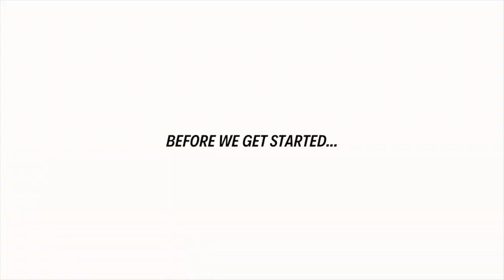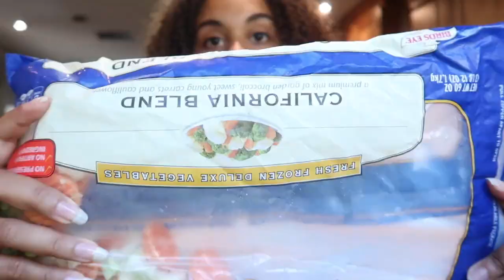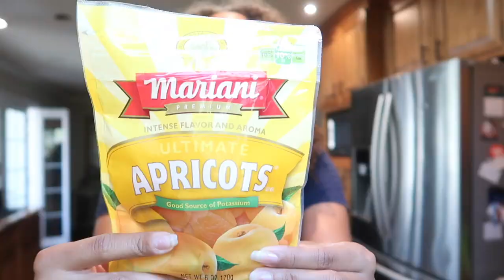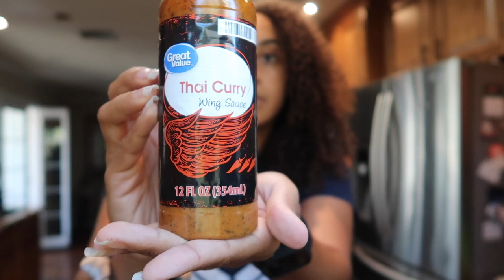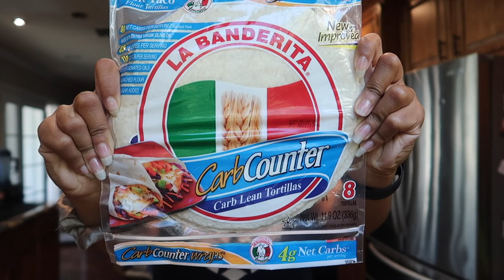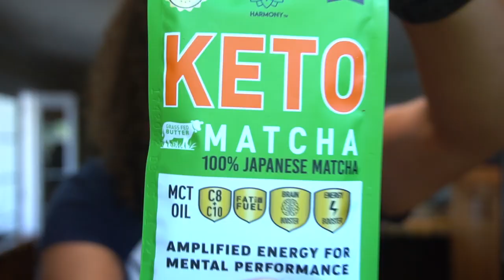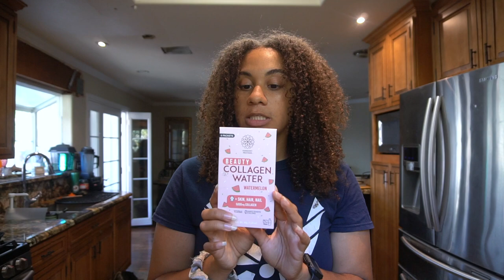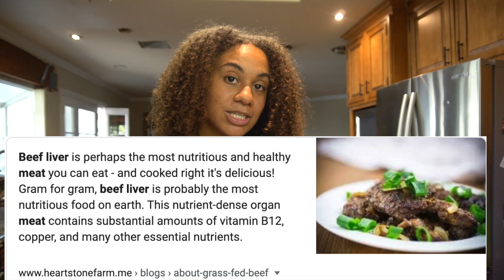KETO-ish Grocery Haul | Low Carb Foods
M Y  W O R K O U T   P L A Y L I S T

M Y   A I R  F O R C E    P L A Y L I S T

U S U A L   V I D E O  E Q U I P M E N T

M Y   A M A Z O N   S T O R E F R O N T (Products I have either, used, reviewed, or recommend)

***F U L L  D I S C L O S U R E:

Other Food Appliances  (Not-Mentioned) in video
Mini Waffle Maker
Power Quick Pot
Air Fryer
Miracle Noodle Shirataki Pasta and Rice Variety

M Y   D I E T
Ketogenic + Intermittent Fasting

“As a man's real power grows and his knowledge widens, ever the way he can follow grows narrower: until at last he chooses nothing, but does only and wholly what he must do...”

-Matthew 10:32-33